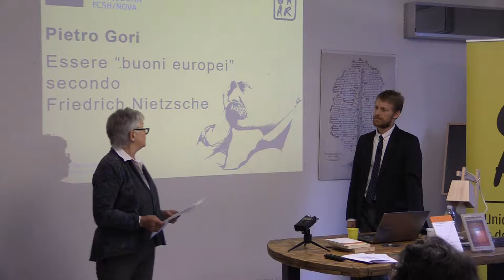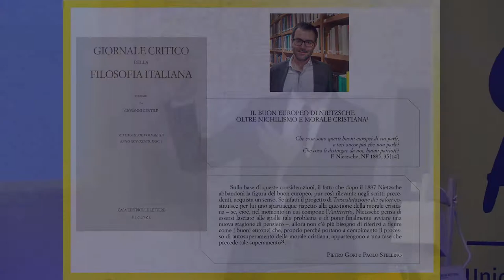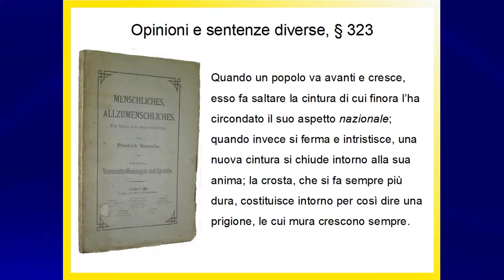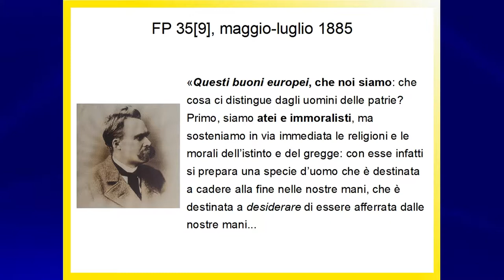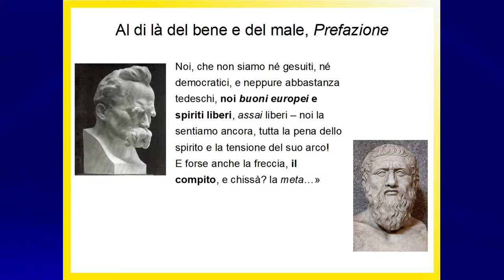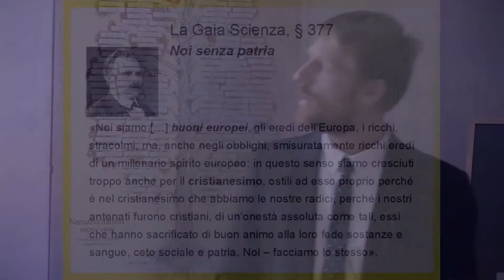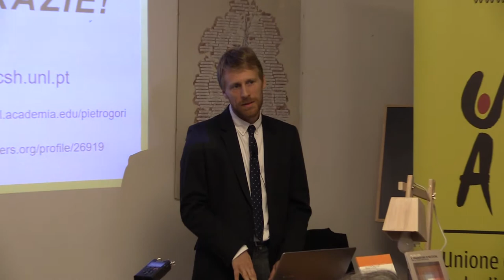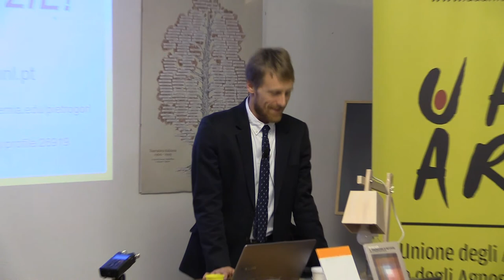Pietro Gori: «Essere “buoni europei” secondo Friedrich Nietzsche»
Pietro Gori,  svolge attività di ricerca e didattica presso l’Istituto di Filosofia della Universidade Nova di Lisbona, con una borsa di post-dottoramento finanziata dalla Fondazione per la Scienza e la Tecnologia (FCT) del governo portoghese ed è membro e collaboratore di numerosi gruppi di ricerca internazionali dedicati a Nietzsche. Ha scritto numerosi articoli in italiano, inglese, tedesco, spagnolo, portoghese e francese, che sono stati pubblicati su riviste e volumi internazionali.
Conferenza organizzata dal Circolo UAAR di Padova presso la Libreria La Forma del Libro - Padova 12 ottobre 2017.
Riprese e montaggio: Daniele Bolognari